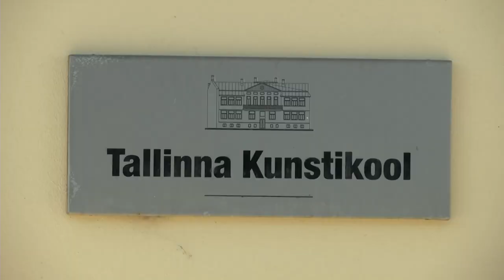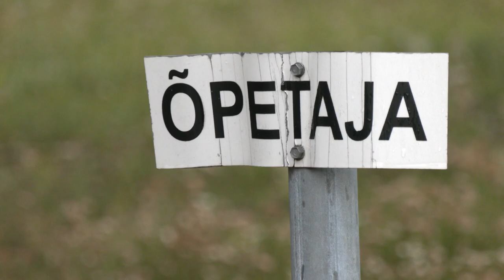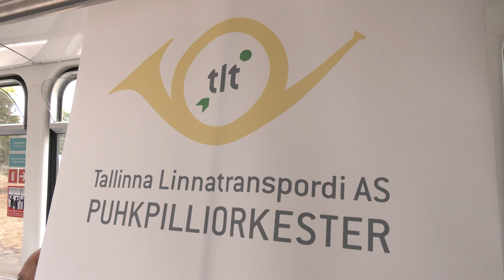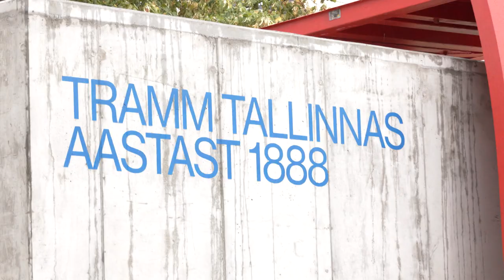24.08.2022 - Tallinna uudised